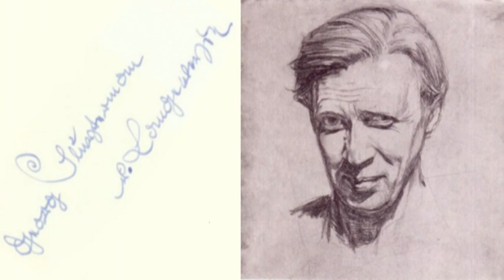Von Frauensleuten und vom Wein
Jetzt sing' ich euch ein Liedelein, ei ei,
von Frauensleuten und vom Wein, ei ei.
Das mag euch eine Lehre sein -
knalleridi valleridi schuck schuck schuck,
doch schenkt mir erst mal einen ein
und haltet Ruh und hört mir zu, ei ei!

Das Saufen und die Buhlerei, ei ei,
nichts Gutes kommt heraus dabei, ei, ei.
Manch braver Kerl, der kerngesund,
kam dadurch schändlich auf den Hund;
doch ich bin wach, mich macht's nicht schwach, ei ei!

Dem Branntewein kann man nicht trau'n, ei ei,
er hat mich oft schon umgehau'n, ei, ei;
doch wehr ich mich als ganzer Mann,
und schluck' ihn runter, wo ich kann,
komm, Branntewein, hinein hinein, ei ei!

Die Weibsbild sind ja alle toll, ei ei;
ich hab davon die Nase voll, ei,ei.
Ob Dienstmagd oder Edeldam',
du gottverfluchter Weiberkram,
bleib' mir vom Hals! - Na jedenfalls: ei ei!

Das Liedlein sang ein Malersmann, ei ei,
der unverschämt viel saufen kann, ei ei.
Er hatte sich der Kunst geweiht,
und drum für Frauen keine Zeit,
und überhaupt: wer's glaubt, wer's glaubt, ei ei!

Worte & Weise: Georg Sluyterman von Langeweyde

D /
D /
G / D / A7 / D /

Alle Grafiken und Malereien vom Künstler selbst, die erste Zeichnung ist jene zum Lied gehörige aus dem Liederbuch "Der Stromerhannes".